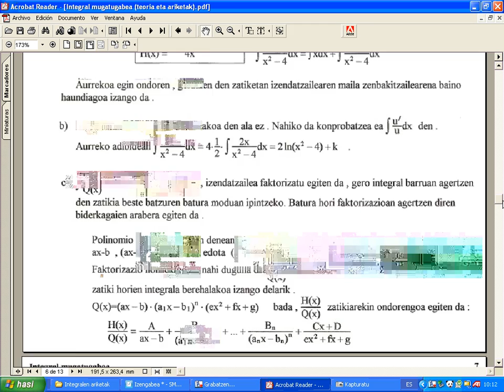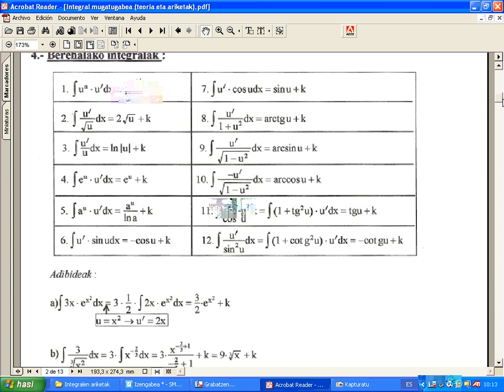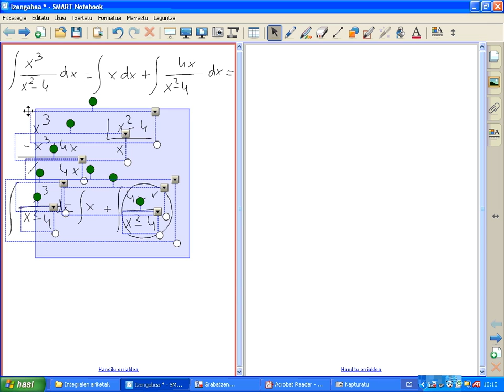Mate II, Funtzio arrazionalen integrazioa 1